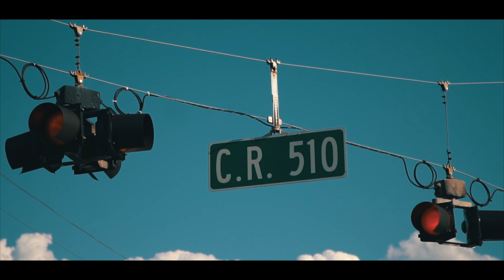510 KWINT - CAME HOME (Official Video) SHOTBY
FOLLOW TO KEEP UP WITH CONTENT & BOOKING